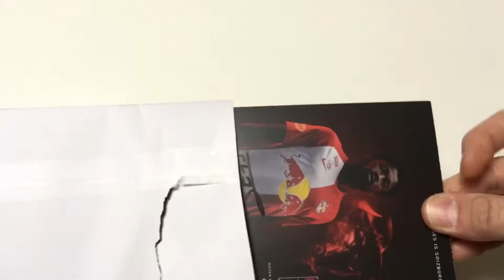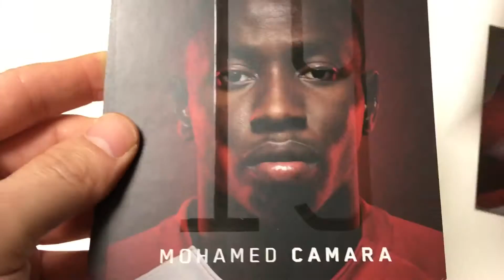REDBULL SALZBURG sent me Autographsof fantastic squads ‼️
レッドブル.ザルツブルグが、選手たちのサインを送ってくれました。
Thank you for kindness of the belgium champion 🤩😂
ベルギーチャンピオンの親切に感謝します。
I hope their success 👍🏻
成功を願ってます。